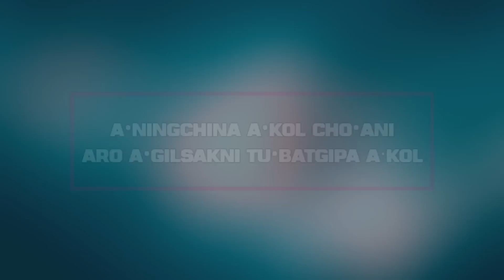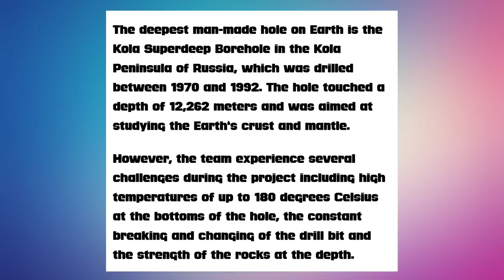A•gilsako Tu•batsranggipa A•kol | A.we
Russia Kola Superdeep Borehole